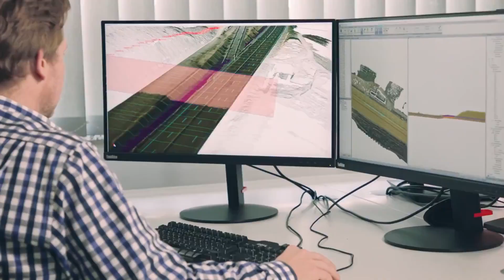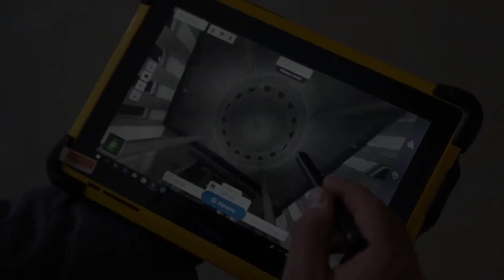Laser scanning of war-damaged buildings in Ukraine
Fundraising for equipment for 3D laser scanning of buildings and architectural monuments damaged during the war in Ukraine for their future restoration.